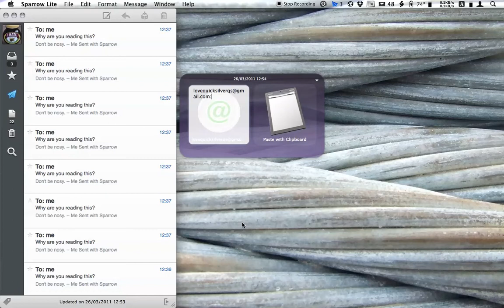QuickSparrow demo - Quicksilver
An AppleScript I wrote to send emails directly from Quicksilver using Sparrow